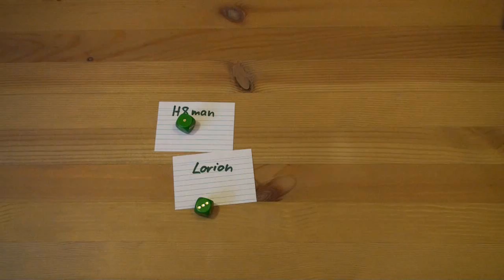Verlosung Nikolaus Gewinnspiel 2010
Mehr rund um Spiele
Mehr Rezensionen und Anleitungen von Gesellschaftsspielen und Brettspielen findet Ihr In unserem Forum könnt Ihr Regelfragen stellen, Siegstrategien analysieren sowie über weitere verspielte Themen diskutieren